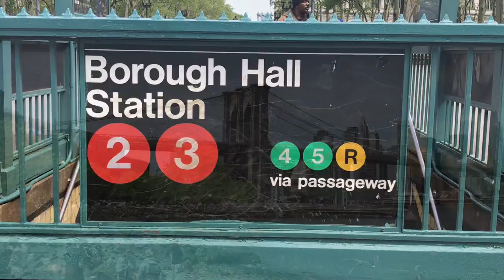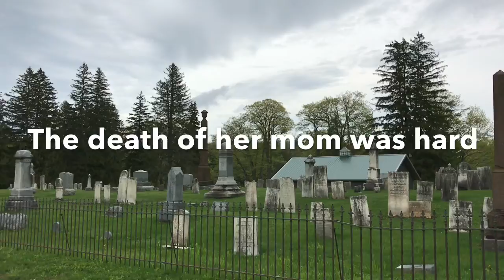Book Trailer Good-bye Brooklyn Hello Upstate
This book trailer shows you author Kathleen Smith going from the City living - Country living and in between that the death of her mom.